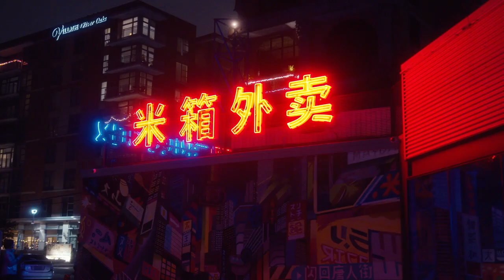Pierre's 2021 Music Video Reel (BMPCC6k/Red Gemini/Super8/ZCamF6)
Hey, it's Pierre!

2020 was an interesting year for us. Thankful and blessed to have worked on so many projects! Stay focused and dedicated!

If you're interested in working with us, reach out via email to inquire! (see details above)

Directed By: Pierre Cohen
Prod. Company - The11thPower

Every piece of content that includes audio/visual works of musicians or composers was approved by the corresponding copyright holders such as the label, artist, or management team associated with each individual artist prior to uploading and is not monetized.